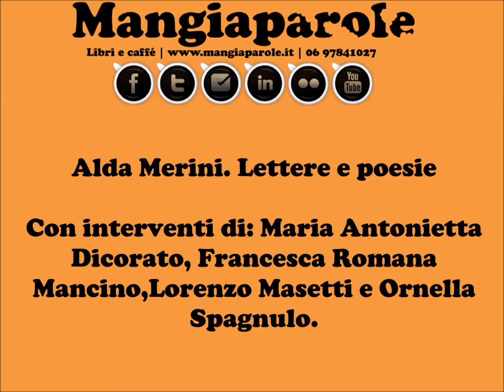Serata su Alda Merini